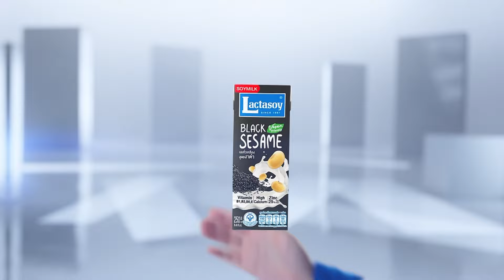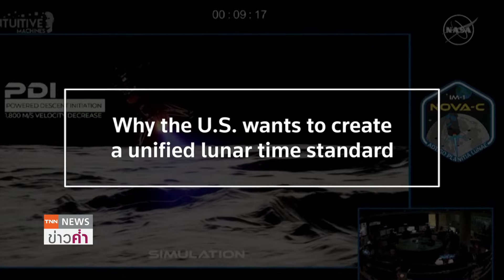ไทยร่วมมือจีนสำรวจดวงจันทร์ NASA เล็งตั้งเวลามาตรฐานดวงจันทร์ | TNN ข่าวค่ำ | 5 เม.ย. 67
รัฐบาลไทยร่วมมือสำนักงานบริหารอวกาศแห่งชาติจีน ศึกษาวิจัยด้านอวกาศ ทั้งการสร้างสถานีวิจัยดวงจันทร์ระหว่างประเทศ และ การสำรวจอวกาศ ทั้งดวงจันทร์และดาวอังคาร ตั้งเป้า ยกระดับการพัฒนาเทคโนโลยีและวิศวกรรมขั้นสูงในประเทศ ด้าน สหรัฐฯ มีแผนตั้งค่าเวลามาตรฐานบนดวงจันทร์ ภายในปี 2569 เพื่อความสะดวกในการทำภารกิจต่างๆ ท่ามกลางการแข่งขันในการสำรวจดวงจันทร์ของหลายชาติ